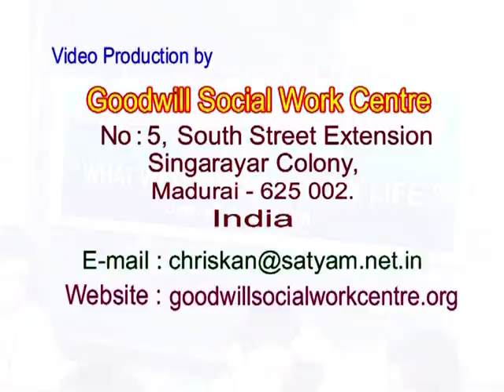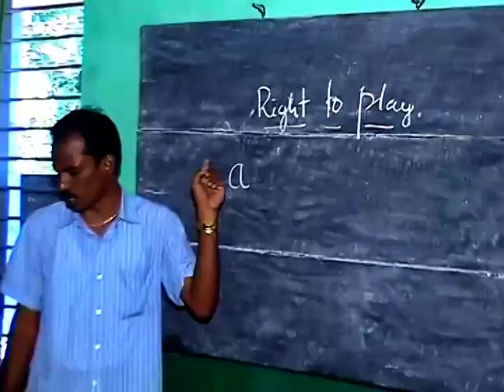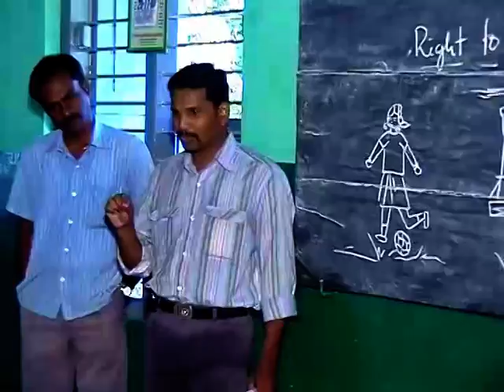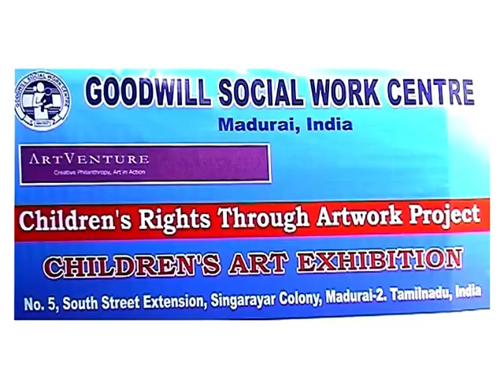Promoting Children's rights through artwork project-GoodwillSWC,India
This video portrays a series of  children's rights promotion campaigns organised for school children   by the Goodwill Social Work Centre,Madurai,Tamilnadu,India under the aegis of  ART VENTURE,Singapore. Goodwill social work centre,a registered Indian NGO  has formed 'Children's rights through artwork groups' of girls and boys who are in the 4-17 years of age with a view to building a holistic understanding the United Nations Convention on the rights of the child ,1989and various children's rights and the issues  which affect children,combining arts with a study of the UN convention on the rights of child as a way to promote children's understanding of their legal status in society and developing art skills, improve self confidence and enhance creative and enjoyment in the arts and to know of their rights to childhood.

Children are trained in various forms of arts namely water colouring,painting,pencil sketching, oil on canvas Painting,miniature painting, cartooning and computer graphics,pottery painting,portrait  and figure drawing ,floor painting -- rangoli  and kollam,crayons  and oil pastel work,modern painting,clay modeling,glass painting,Tanjore painting,pencil drawing, pot painting  and  embossed painting, folk arts and dances,which are used to portray and convey messages relating to children's rights to survival,protection,development and participation that are enshrined in the UN Convention of the rights of the child. Children learn of the various issues and concerns which affect them through their active participation in the artwork.The most celebrated forms of folk arts used in the training include Kuravan- kurathi Aattam(Gypsy dance), Bharathanatyam(classical dance), Karagaattam(with a brass vessel on head), Peacock dance,Dummy Horse Dance dance,Dummy Bull dance, kavadiattam,kollattam(using two batons), Puppetry, Oyilaattam (Ribbon dance), folk songs etc. In point of fact, the art painting and folk art media serve as power tools to promote and propagate the rights of children among the children and local communities. Children in these artwork groups not only get themselves empowered  but also  sensitise other children to their rights and needs and  also adults as to their responsibility in protecting and promoting the ethos of 'Children First' through their artwork.

A phenomenal achievement is that five students from our children's rights through artwork groups were selected as winners at the international poster contest 2008 on theme 'What Water Means in my Life' organised by the Nature's Voice-Our Choice,USA.

Goodwill social Work Centre believes that the art painting,murals,art models they make and the learning of children rights through folk arts will make an impact on children  and inspire them  to become more proactive in the protection and promotion of  children's rights,which is an adult obligation .

We strongly realise the need for replicating this  rights based programming  to cover more children and local communities  in India in promoting the rights of children through artwork.We invite partnership initiative from potential  donors and funding organisations who might be interested in supporting this innovative project for children in India.

Dr.J.Christopher Daniel,M.A.,Ph.D
Executive Director
Goodwill Social Work Centre
No:5,South street Extension
Singarayar colony
Madurai-625002,INDIA